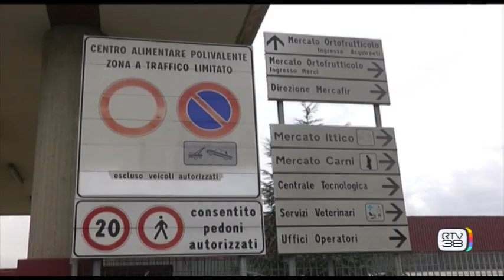il salotto dello sport 14/01/2020